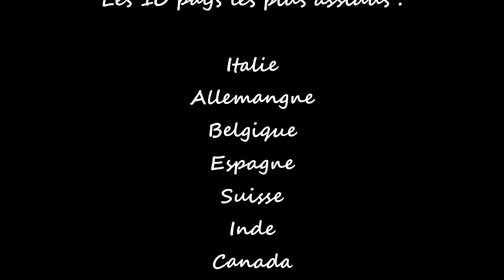Vous l'avez fait !